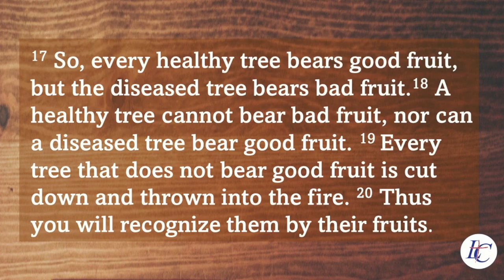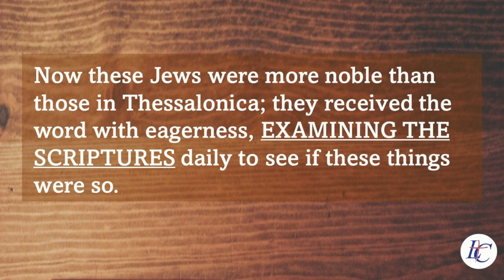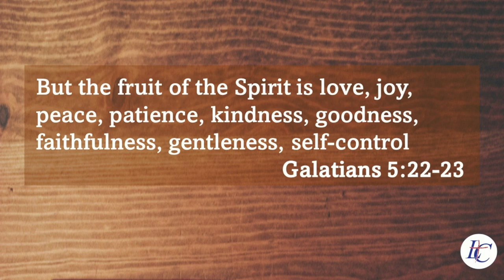Caramel Apples & Jelly Beans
Tyson Murphy
Matthew 7:15-20